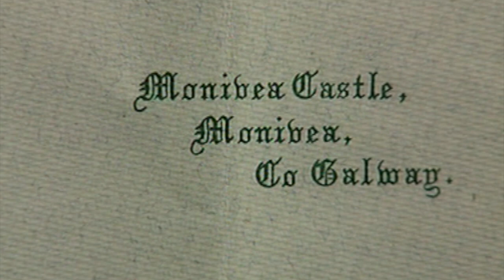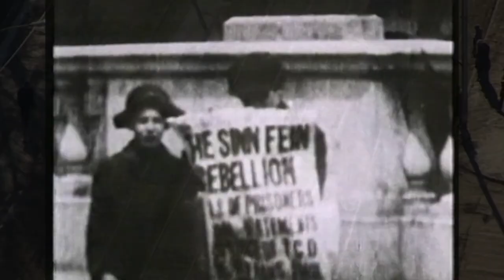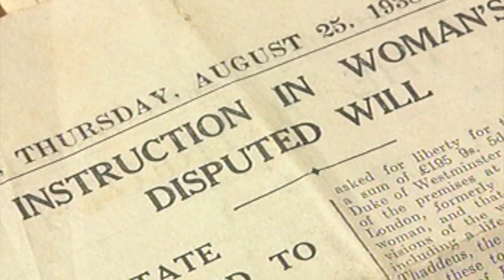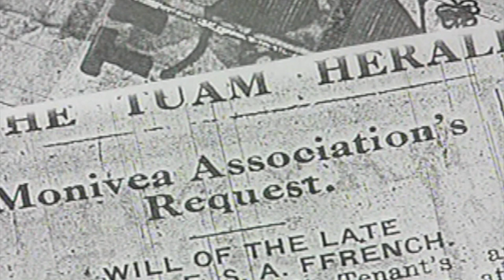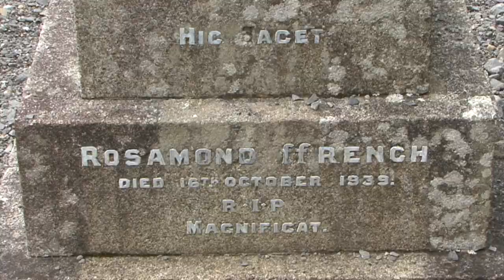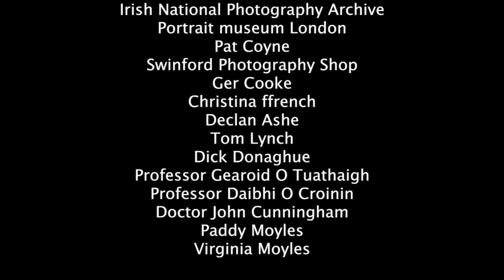A Curious Burial Arrangement - A film by Billy Murray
The film is 20 minutes long and tells the story of cousins Rosamond and Kathleen ffrench, members of a gentry family who lived in both Russia and Ireland (Monivea, Co. Galway) during the war torn and revolutionary period of the early 20th century. Interwoven into it is the story of  my relationship with my mother who first introduced me to this story.